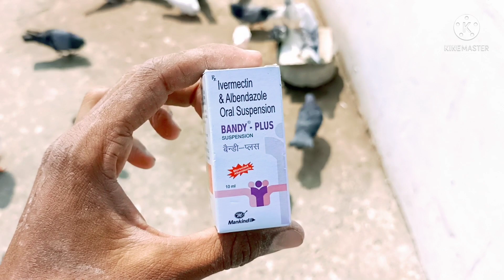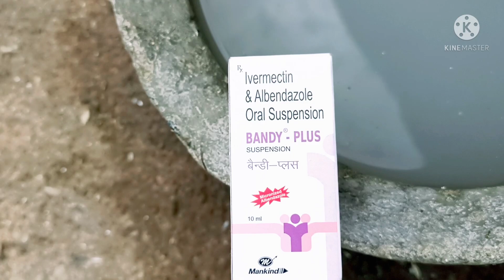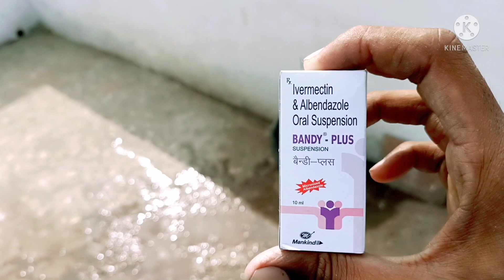🕊️Kabootar ke pet ke kide 🤔Kaise nikale ?